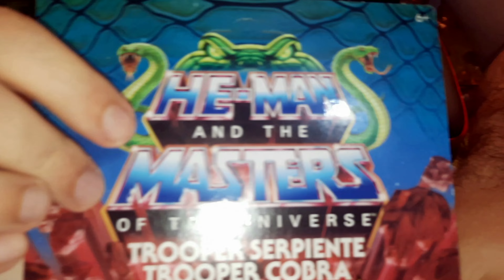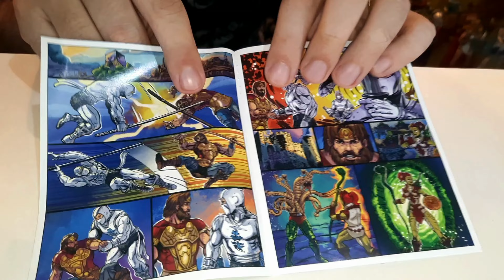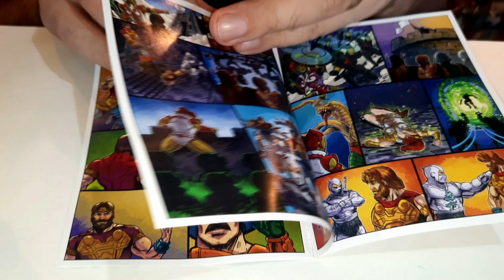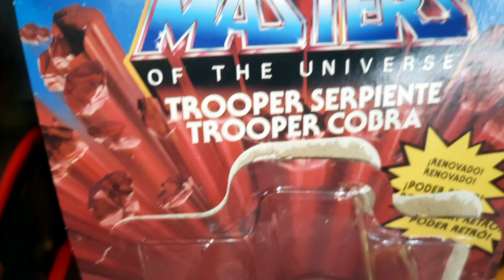SNAKE TROOPER WAVE 13 MOTU ORIGINS FIGURE REVIEW! MASTERS OF THE UNIVERSE ORIGINS!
Eae Rosminaria! Nesse vídeo, mostro para vocês todos os detalhes do Trooper Cobra da wave 13 da linha Motu Origins  da  @Mattel